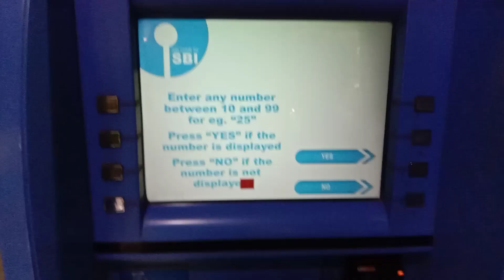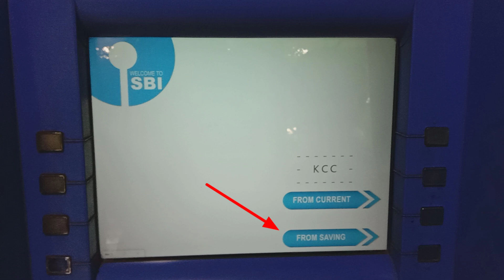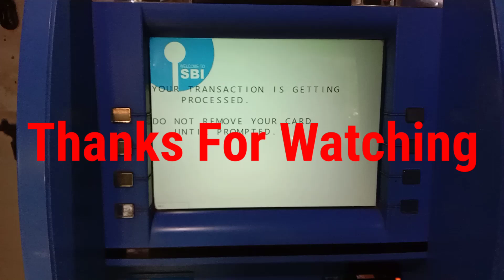Apne Atm Card Se Paise Kaise Nikale | Atm Cash Withdrawal Process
Hello Dosto Iss Video Mein Maine Aapko Bataya ki Aap Apne Atm card Ki Help Se Atm Machine Se Paise Kaise Nikaal Sakte Hai Means Atm Machine Se Cash Withdraw Kaise Kare